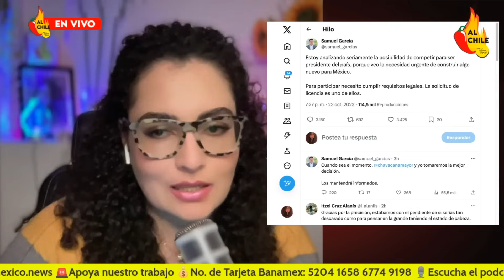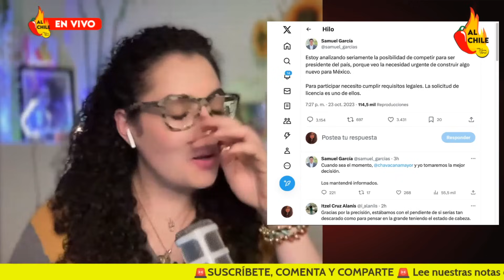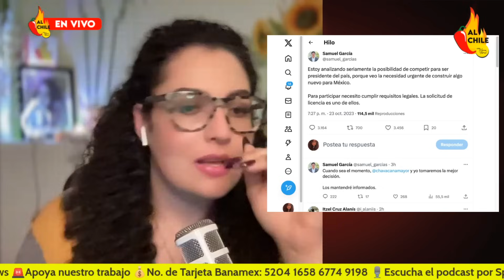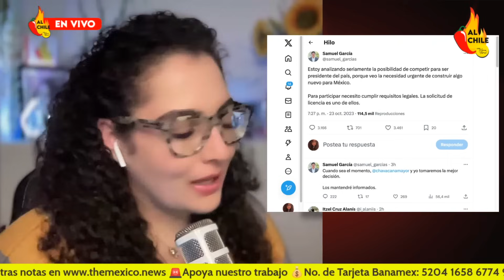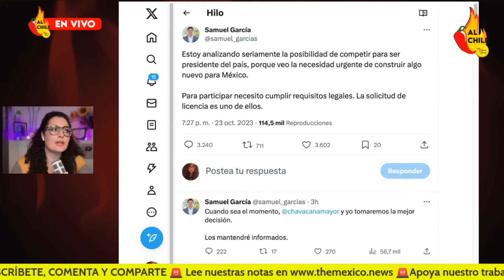Samuel García sigue los pasos de El Bronco, va por la presidencia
En este video hablamos de cómo Samuel García siguió los pasos de El Bronco para buscar la presidencia de la república en el 2024 pese a jurar y perjurar que nunca lo haría.